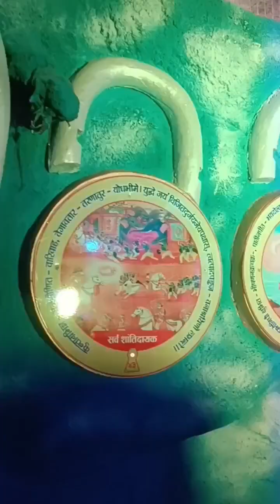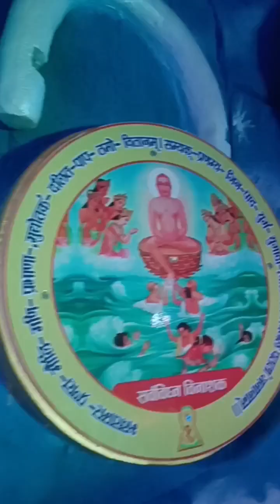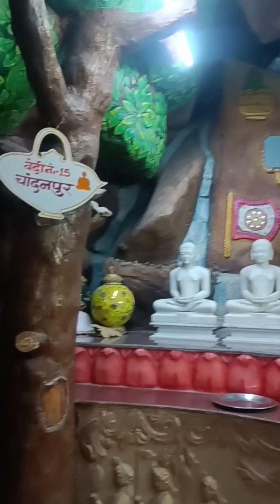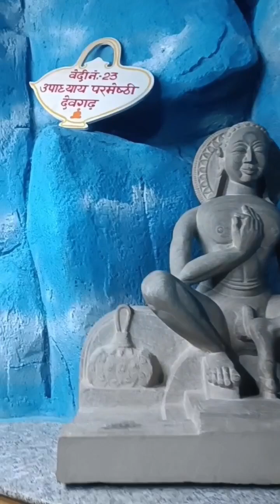श्री अभिनंदनोदय (क्षेत्रपालजी) अतिशय क्षेत्र, गुफा मंदिर दर्शन, ललितपुर